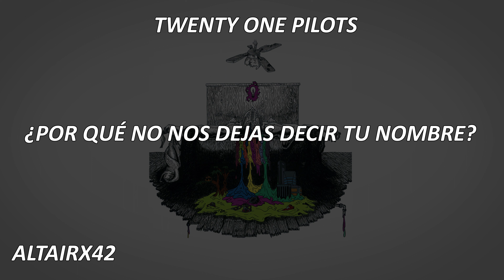Implicit Deman For Proof - Twenty One Pilots - Self Tittle Album - Sub Esp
Canción: Implicit Deman For Proof
Banda: Twenty One Pilots
Album: Self Tittle Album

twenty one pilots' official audio stream for 'Migraine' from the album, Vessel - available now on Fueled By Ramen.

Letra por si te la quieres aprender

I know you're not a liar
And I know you could set fire
This day
Go ahead and make me look away
Strike me down
I am calling your lightening
Down from your dark hiding place
Go ahead and show me
Your face
Rain down
And destroy me
Rain down
And destroy me
Rain down
I mean no disrespect
I am simply very perplexed
By your ways
Why would you let us
Use your name?
Rain down
And destroy me
Rain down
And destroy me
Rain down
And destroy me
Rain down
And destroy me
Rain down
Rain down
Rain down

ADIOOOOOOOOOOOOOOOOOOOOOOOOOOOOOOOOOOOOOOOOOOOOOOOOOOOOOOOOOOOOOOOOOOOOOOOOOOOOOOOOOOOOOOOOOOOOOOOOOOOOOOOOOOOOOOOOOOOOOOOOOOOOOOOOOOOOOOOOOOOOOSSSSSSSSSSSSSSSSSSSSSSSSSSSSSSSSSSSSSSSSSSSSSSSSSSSSSSSSSSSSSSS

Desde su mancion somos capaces de verlo, escuchamos musica, pero solo vemos guardias, el dice que no miente y habla con muca seguridad de lo que sabe y de lo que ve.